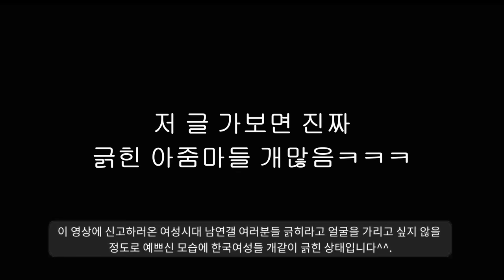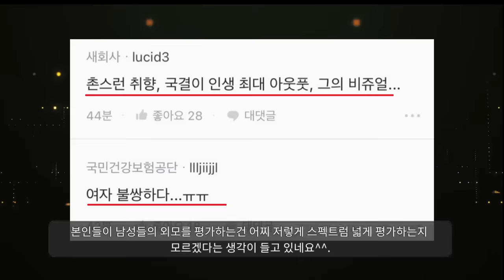"잔뜩 화가 난 노괴들ㅋㅋㅋㅋㅋㅋㅋㅋㅋㅋㅋ"